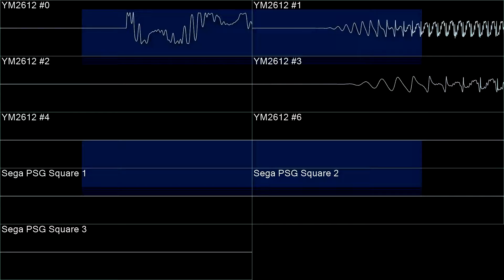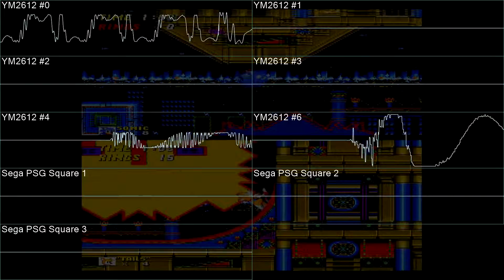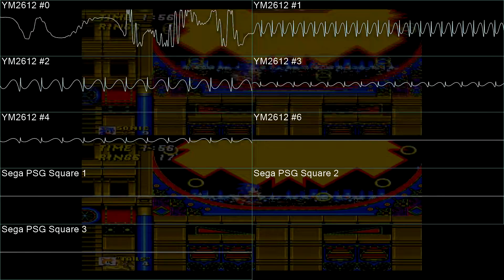Sonic 2 - Casino Night (2p VERSION) - In Oscilloscope and Gameplay View!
The 2P version of the Casino Night music in Sonic 2 on the Sega Genesis! Tails is being played by one of my good friends.